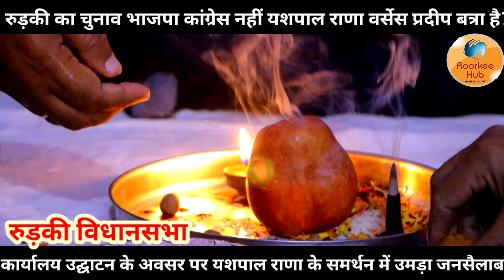रुड़की मे कांग्रेस प्रत्याशी यशपाल राणा के कार्यालय का हुआ उद्घाटन, कार्यकर्ताओं का उमड़ा जनसैलाब